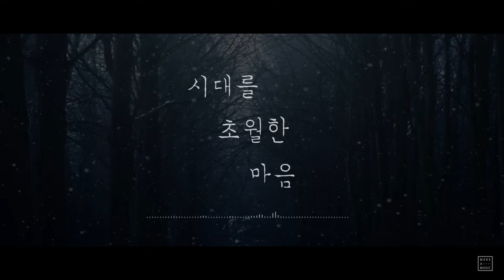이누야샤 OST - 시대를 초월한 마음 COVER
Lyric by '은색호랑이'님

Watch other vids of Make A Music!

Song by Roel (Make A Music)
Produced by Yuu0 (Make A Music)
Edited by E_SEO_K (Make A Music)